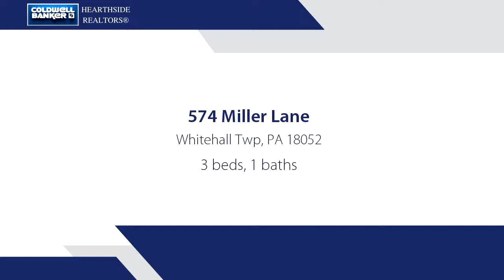Residential for sale - 574 Miller Lane, Whitehall Twp, PA 18052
This quaint ranch in a lovely Whitehall neighborhood is perfect throwback in time. Entering the home, the spacious living room opens to the dining room and kitchen, a perfect entertaining set up. Original appliances and fixtures are what make this house so fun. Don't forget to take lots of photos before adding your finishing touches. The patio leads to a sun room that opens to the large back yard. 3 nice-sized bedrooms and a charming bathroom are found down the hall. Finishing the home is large utility/laundry room that was also used as a small workshop. You've got lots of options with this unique home, come see it today.

Bedrooms: 3
Bathrooms: 1
Square Feet: 1216
Price: $126,500